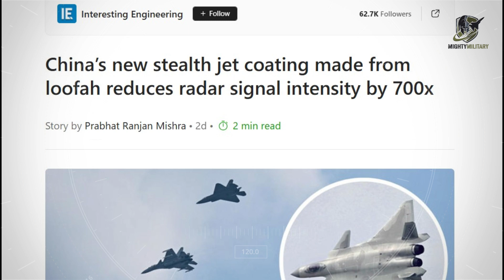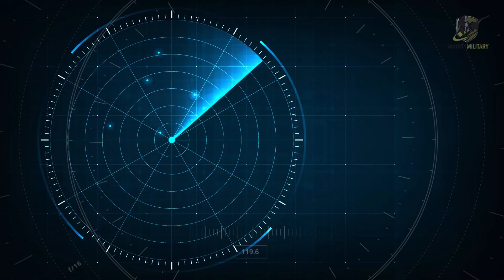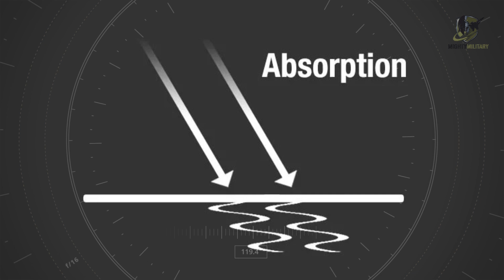China’s New Stealth coating | Loofah-Based Stealth Tech Shocks the World!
China has just unveiled a groundbreaking stealth jet coating made from loofah, capable of reducing radar signal intensity by an unbelievable 700x! This mind-blowing innovation could reshape the future of air combat, stealth warfare, and global military balance.

In today’s video, we break down how this ultra-light, microwave-absorbing coating works, why China chose dried loofah carbon, and how nickel-cobalt oxide nanoparticles make Chinese jets nearly invisible to modern radar systems.

From fighter jets to UAVs, this breakthrough could change everything — and the world’s military experts are watching closely. Is this the next leap in stealth technology? Let’s find out.

This video is for educational and informational purposes only. We do not claim ownership of any third-party content.